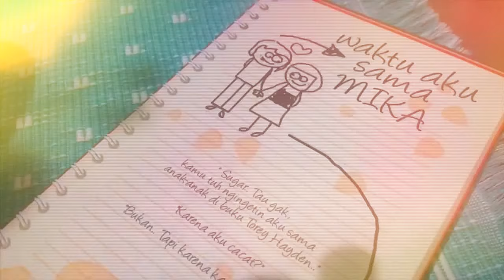Mika’s Song ~ Indi Sugar Shane Combs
Audio fixed and new video clip for "Mika's Song".
A bunch of "weird" thing happen during the recording and editing process, ---I'm not joking. But now I think it safe to say that Mika approved this song! 😉

Let's keep in touch!